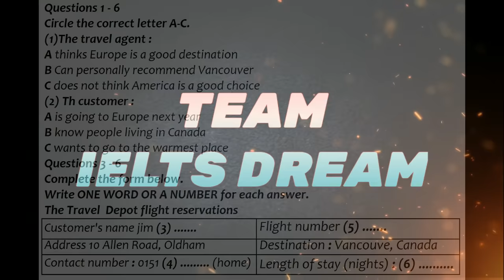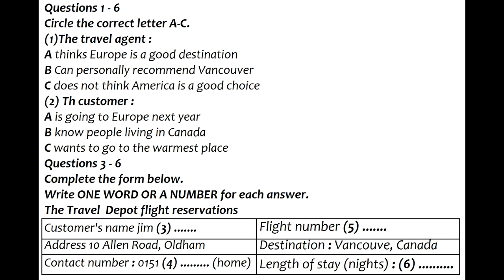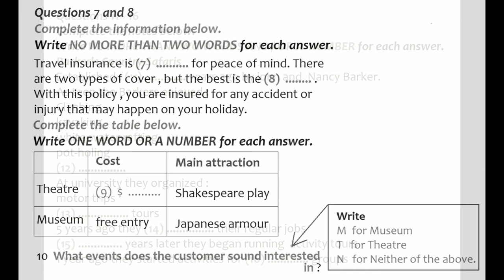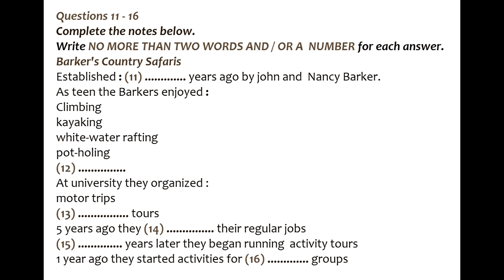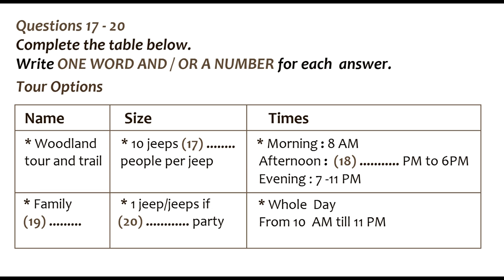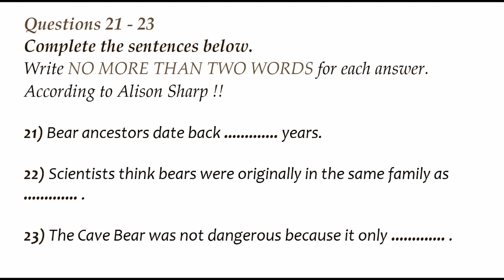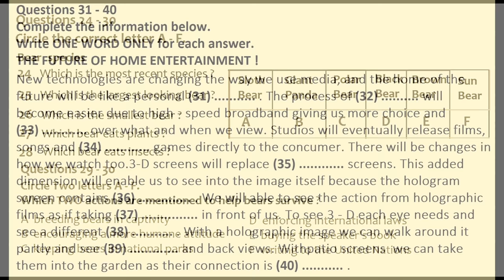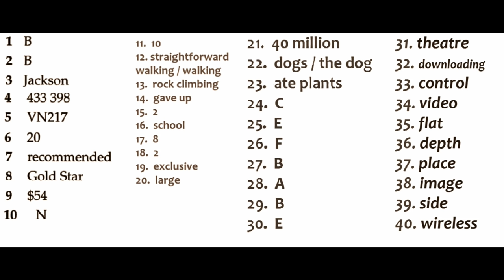IELTS LISTENING PRACTICE TEST 2021 WITH ANSWERS | 04.08.2021